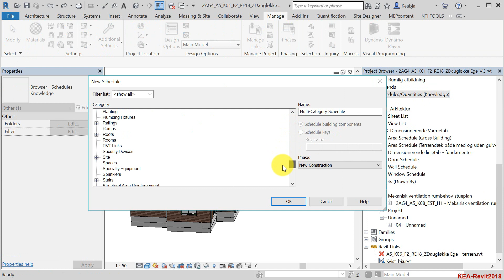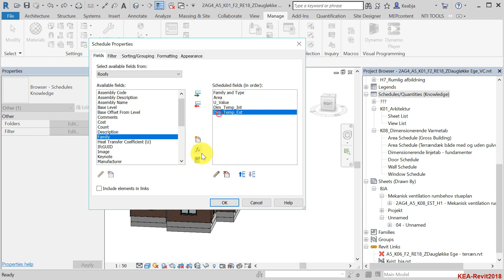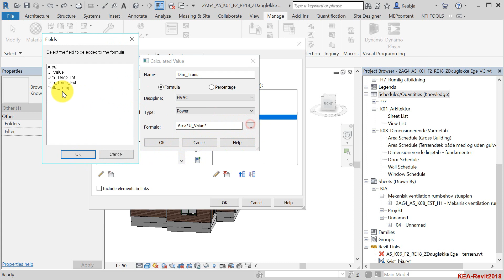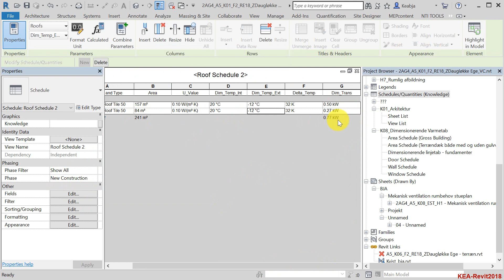4.1.7_R18_Varmedimensionering_Transmissionstab_Tag Revit med udhæng